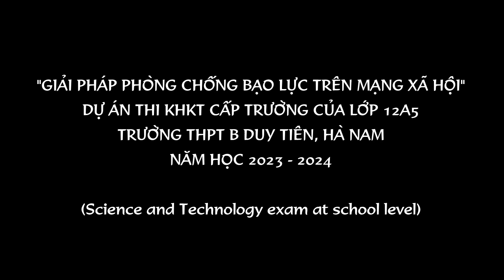Dự án thi KHKT cấp trường│12A5 B Duy Tiên│Năm học 2023-2024│Science Technology exam at school level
Dự án: “Giải pháp phòng chống bạo lực trên mạng xã hội” thi KHKT cấp trường năm học 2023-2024 của lớp 12A5, THPT B Duy Tiên, Hà Nam (Project: "Solutions to prevent violence on social networks" school-level Science and Technology exam for the 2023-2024 school year of class 12A5, B Duy Tien High School, Ha Nam)